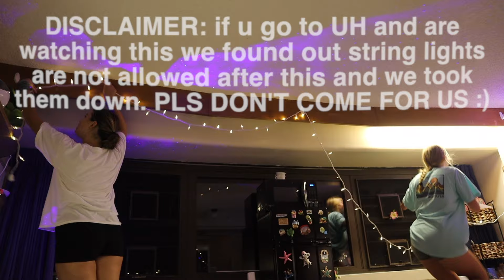college move in day @ university of hawaii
IM MOVING INTO COLLEGE at the university of hawaii at manoa!! heres the move in day and a dorm tour!
🤍 emily

if youd like to follow me elsewhere :)
vv